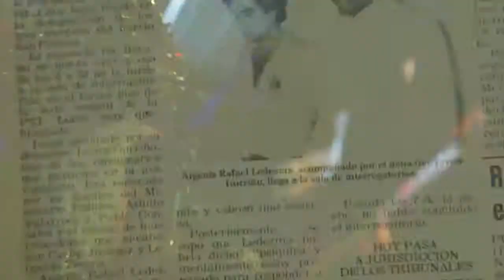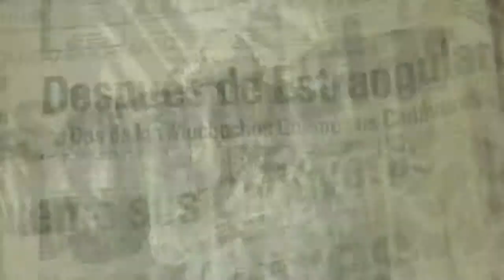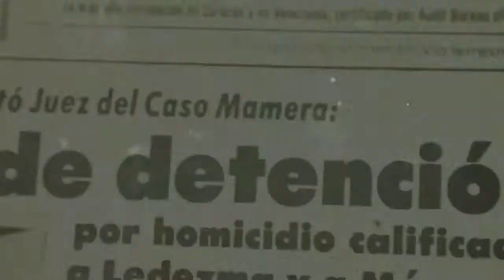KRUEGER 'MAMERA, ZONA DE MUERTE'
Tema del Disco  Venezuela, Cuentos Grotescos de Amor y Muerte